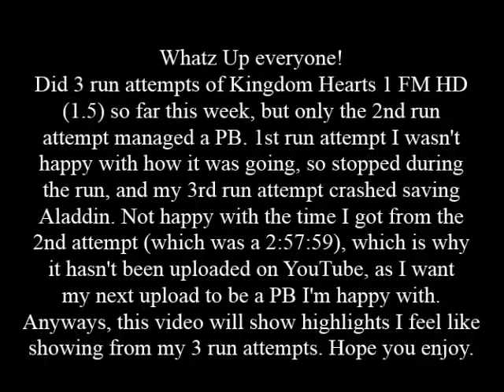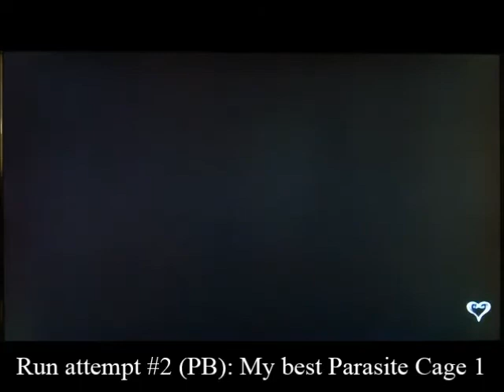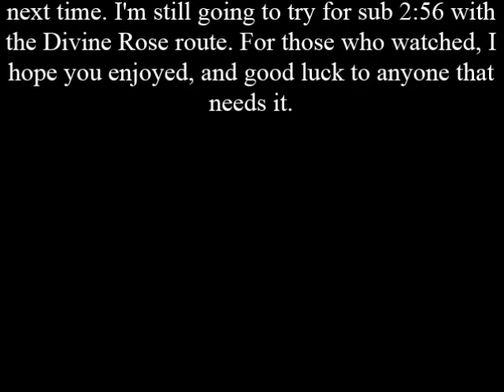Random: KH FM HD (PS3) - 3 run attempts in 1 Highlight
Whatz Up everyone. o/
This week, did 3 run attempts of Kingdom Hearts Final Mix HD (1.5) [March 21st, 22nd, and 24th]. As shown in the beginning of the video, 1 of those 3 attempts PB'ed, while the other two attempts never finished. Not happy with my new PB (time being 2 hours 57 minutes 59 seconds), so not going to upload that run. Next PB I upload I want to be a run I'm happy with. Most likely a sub 2 56 run. I still had the 3 run attempts videos, so I decided to turn them into a highlight video, showing good things and bad things that happen during the 3 run attempts. Had some new best fights, and had some silly mistakes that I don't mind showing.
For those who watch, I hope you enjoy, and good luck to anyone that needs it. :)

Tree Falling (00:07)
My best Guard Armor (00:25)
IRG stuff (01:29)
My best Tree House fight (02:02)
My way of Waterfalls (02:24)
Lucky Bandits (02:47)
Unlucky Bandits (02:57)
My best Parasite Cage 1 (03:30)
Lending a Hand (04:02)
Was that the last one? (04:16)
My best Ansem 1 (05:10)
... (06:27)

Kingdom Hearts Speed Running Leaderboards